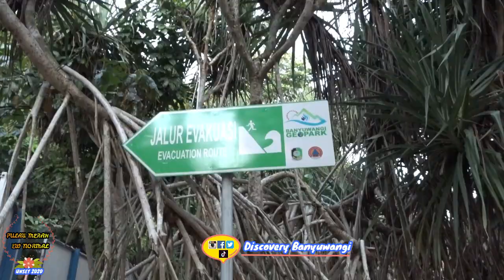Wisata New Normal Banyuwangi Pantai Pulau Merah Sunset 2020,Bersama Crew Seni Masaylaros Satrio SB